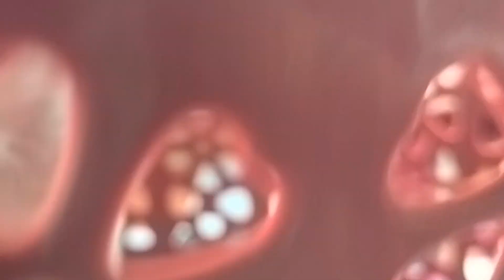वेळात वेळ काढून नक्की पहा. मणी first time गेली पेट हॉस्पिटल ला,पहा संपूर्@pushpabangalvlogVlog-57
वेळात वेळ काढून नक्की पहा. मणी first time गेली पेट हॉस्पिटल ला,पहा संपूर्ण Vedio ‎@pushpabangalvlog